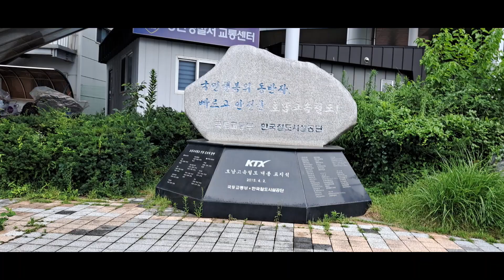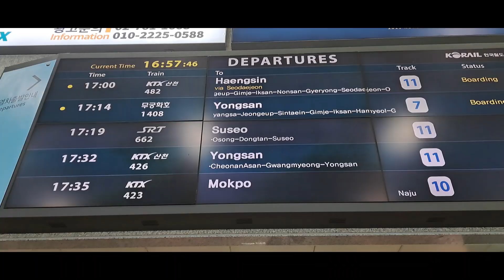Me fui a Gwangju en Corea del Sur y cene una comida muy especial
De viaje en Corea del Sur.
Gwangju (광주, Gwangju, Kwangju) pronunciado: [kwaŋ.dʑu], oficialmente Ciudad Metropolitana de Gwangju (광주광역시), Gwangju-gwangyeoksi, Kwangju-gwangyŏkshi), es una de las seis ciudades metropolitanas que, junto a las nueve provincias, la ciudad especial y la ciudad autónoma especial, forman Corea del Sur.
Está ubicada en el suroeste del país, englobada en la provincia Jeolla del Sur, de la que era su capital hasta el año 2005, cuando la sede provincial se transfirió a la ciudad de Namak. Gwangju se sitúa cerca del banco Sinhan, y cerca de la Comunidad del centro de servicios Jungheung 2(i)-dong​.
Han nacido en esta ciudad Jung Hoseok (BTS), Ki Sung-Yueng (futbolista), Shinhye, Jung Yunho (DBSK), Gikwang (Highlight), Changkyun, Minhyuk y Hyungwon (Monsta X), Sungjong (Infinite), SeungRi (Bigbang), Seo Hye-lin (EXID), Sehyoon (A.C.E.), Wooseok (PENTAGON) Seunghee (CLC), Suzy (Miss A) y Yunho (ATEEZ)
Gwangju fue fundada alrededor del 57 a. C. y, es desde entonces un importante centro comercial y administrativo. Con la construcción del ferrocarril a Seúl en 1914, la industria moderna comenzó a instalarse en la ciudad, hasta que en 1967, se construye una zona industrial que dio como resultado un fuerte incremento en el sector, dando un mayor auge al rubro automotor.
Del 18 al 27 de mayo de 1980 se produjo un importante levantamiento popular contra la dictadura de Chun Doo-hwan.​ En estos hechos, los ciudadanos tomaron el control de la ciudad. El suceso es a veces llamado '5/18' (por haber sucedido el 18 de mayo), en referencia al día en que comenzó el levantamiento. La respuesta gubernamental incluyó el uso de violencia homicida, que dejó 165 personas muertas.